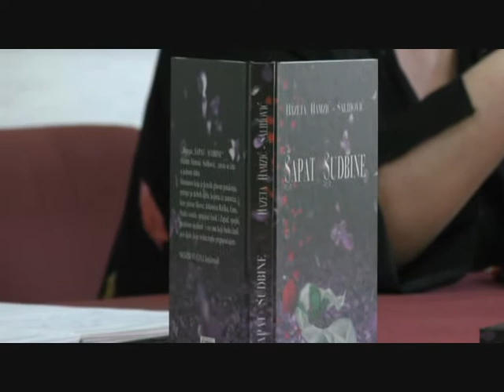Promocija knjige - sala OV KLJUČ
Promocija knjige - sala OV KLJUČ  Hazeta Hamzic Salihovic ( Šapat sudbine ) 2018.